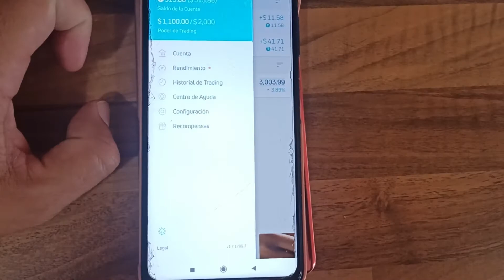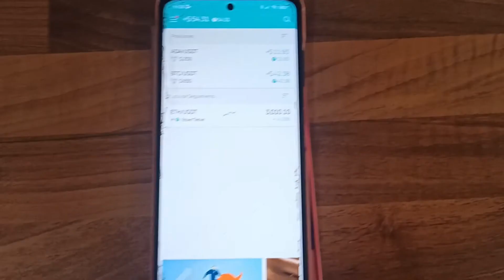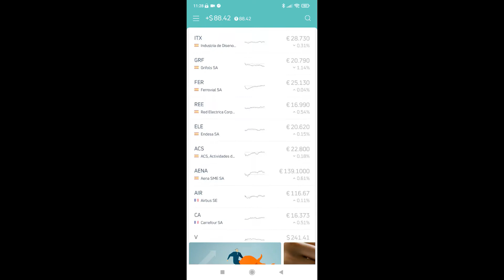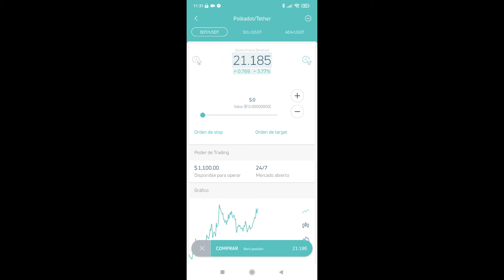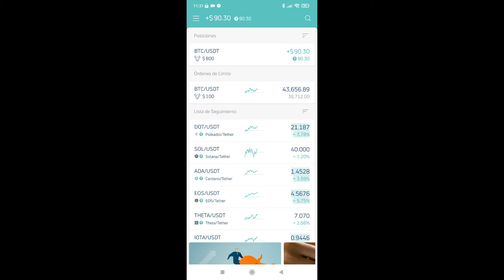Quantfury - Obtener Recompensa Trading Criptomonedas y Acciones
Codigo de Invitación a Quantfury, introducir al registrarse: 8QT7B7VN
Con este código recibiras un regalo de entre 10$ a 250$ en mi caso tuve suerte y recibi una acción de Microsoft que encima en ese momento cotizaba a mayor precio a 284$

Quantfury Aplicación para trading de Criptomonedas, acciones, etfs, materias primas SIN COMISIONES, la mejor actualmente.

Condiciones del regalo sacado de la web oficial de Quantfury:

Reclama tu recompensa

Para reclamar tu recompensa:

Haz click en “Recompensas” en el menu lateral del app Quantfury;

En tu lista de recompensas bajo tu código de invitación, haz click en la recompensa que desees reclamar;

Presiona en “Obtener recompensa”. Tu recompensa de una acción o criptomonedas gratuitas será vendida a su precio spot actual de la bolsa. El valor de tu recompensa se agregará instantáneamente al saldo de tu cuenta. Puedes retirar los fondos recibidos por la recompensa después de los 90 días. Si dejas Quantfury antes de que pasen los 90 días, los fondos de tu recompensa caducarán